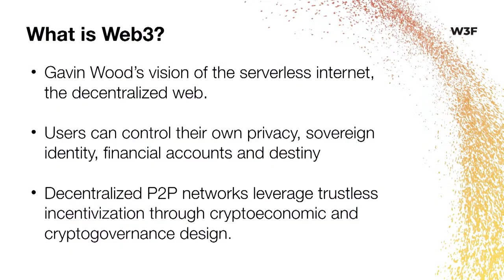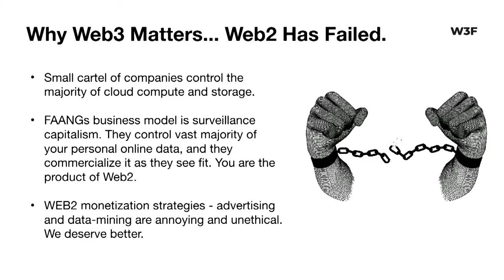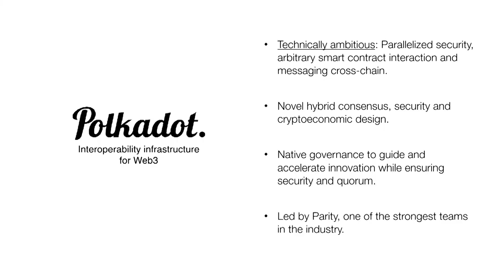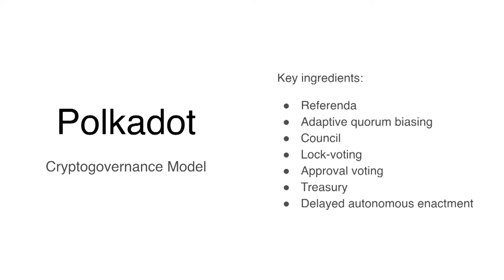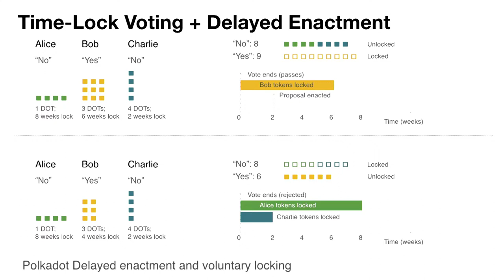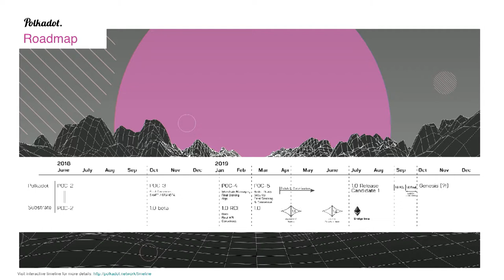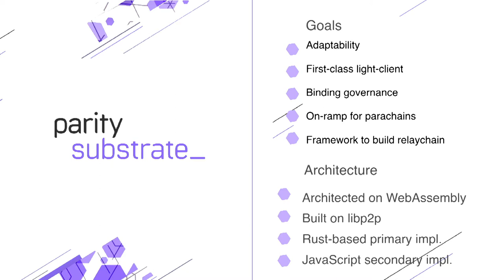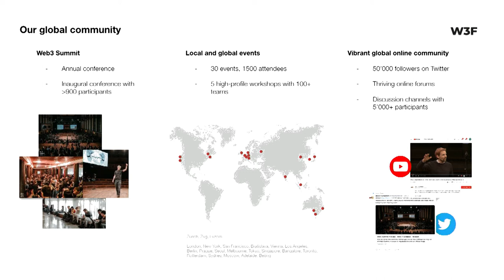The State of Web3 and Polkadot’s Cryptogovernance Model by Ryan Zurrer - AraCon 2019